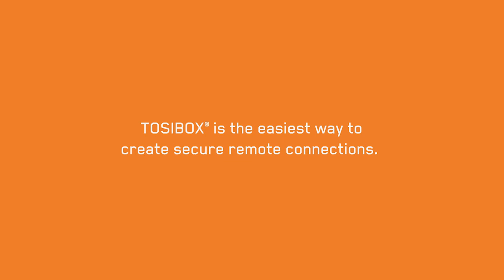Direct VPN tunnel through the internet - how it works - Tosibox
With TOSIBOX® you can create a fully secure remote connection within minutes, and without special IT skills. You can build and manage networks and IoT infrastructures with the easily expandable and timeless solution.

We offer centralized real-time management of your devices and access control that help you generate cost savings. With TOSIBOX® adding new devices or users into the network is simply drag and drop, whereas with old-fashioned IT networks completing the same task takes days or weeks.